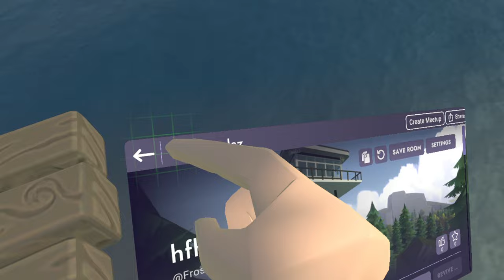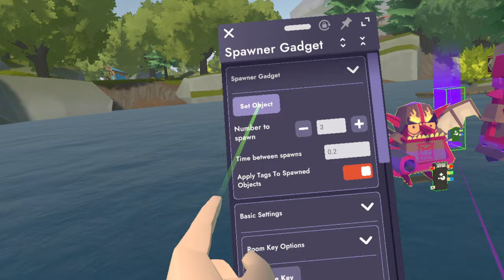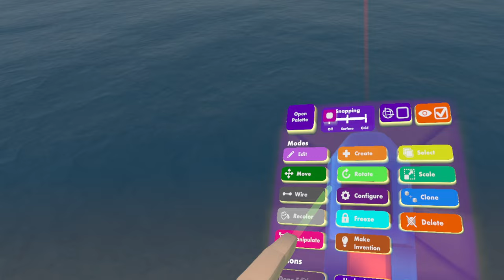I got Maker Pen in Rec Royal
2021 rec room